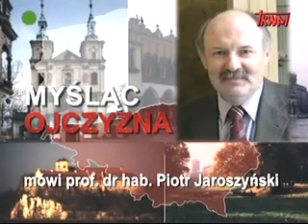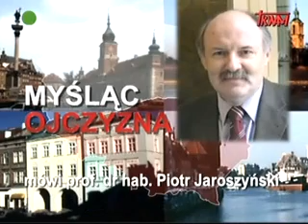Powrót Ślimaka - prof. Piotr Jaroszyński